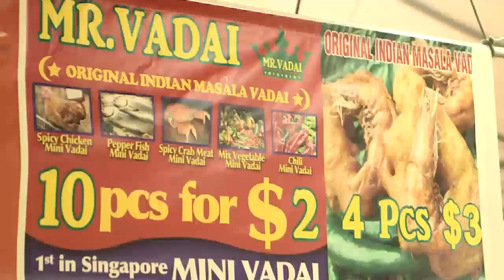SIBL Mr Vadai46